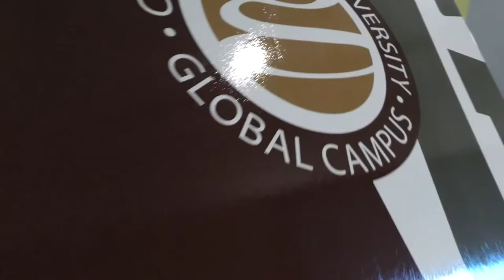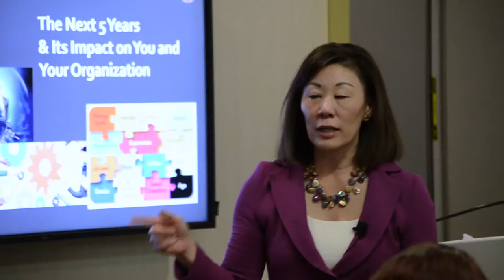Soaring Successfully Into the Future, Women in Business, with CSU-Global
Leadership highlights from CSU-Global President, Dr. Becky Takeda-Tinker.  Colorado State University-Global Campus hosted the South Metro Denver Chamber’s monthly “Women in Business” breakfast and networking event. CSU-Global President Dr. Becky Takeda-Tinker spoke about business as it relates to technology, and global competition.

The event took place on Friday, March 2, 2018 at CSU-Global Campus in Greenwood Village, CO.